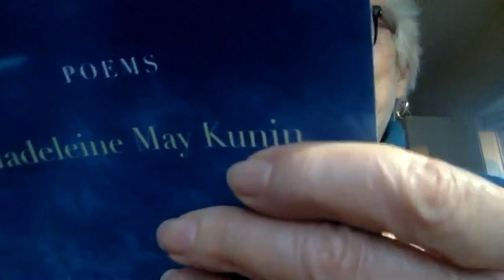Reading to Inspire: Madeleine Kunin reads from new poetry collection "Red Kite, Blue Sky"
Reading to Inspire was organized by the South Burlington Library Foundation in order to raise money for the new South Burlington Public Library, set to open July 2021. Visit us here for more information about the Aspire Campaign, or to make a donation

This is a recording of a live Zoom session held on April 6, 2021.